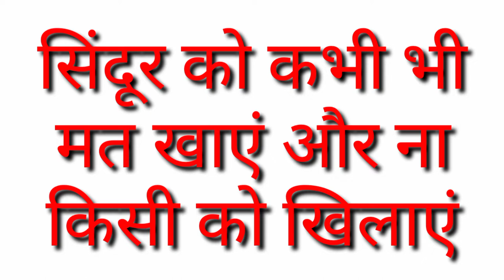Three amazing facts 3। यदि कोई, सिंदूर चाट ले, छत से छाता लेकर कूद जाए तो क्या होगा। amazing facts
Three amazing facts
Amazing facts
यदि कोई छत से छाता लेकर क्यों जाए तो क्याा होग
यदि कोई सिंदूर चाट ले तो क्या होगा

world's best Coca-Cola bottle rocket
liquid nitrogen powered

liquid nitrogen powered

liquid nitrogen powered

liquid nitrogen powered

liquid nitrogen powered

liquid nitrogen powered

liquid nitrogen powered
we made biggest sky shot in India homemade
we made biggest sky shot in India
homemade
homemade
homemade